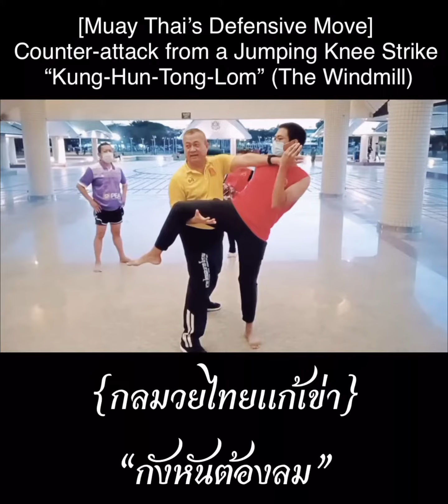“The Windmill” move, a counter-attack from jumping knee strike